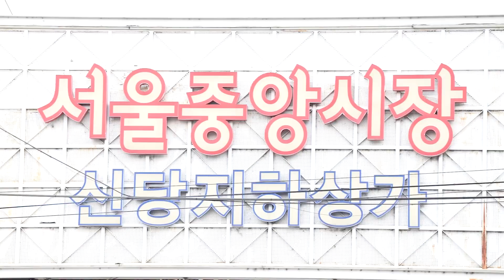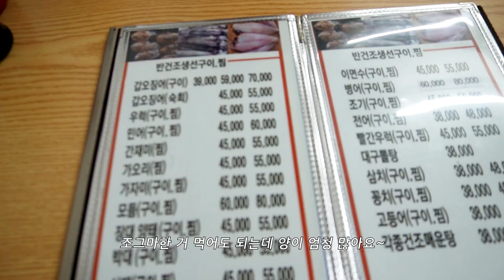신당 중앙시장 만선횟집 | 노포가 좋았어 1화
케저씨의 노포리스트를 공개합니다 💕
가장 먼저 신당 중앙시장 안의 찐! 단골집을 소개해봤는데요!
갑오징어구이와 야채무침, 그리고 맥주의 조합... 절대 못 잃어... 🤤